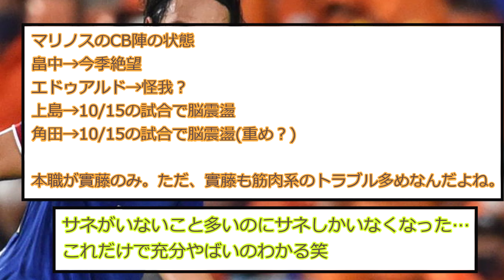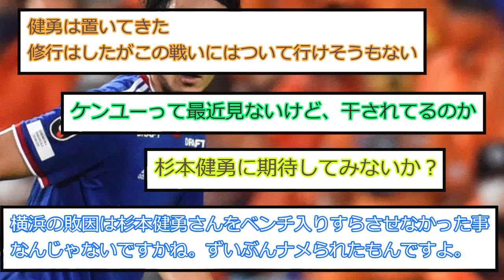【絶望】マリノスのCB事情がやばすぎて杉本健勇のCBコンバート案が出てしまうwww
年俸一億のCB爆誕や